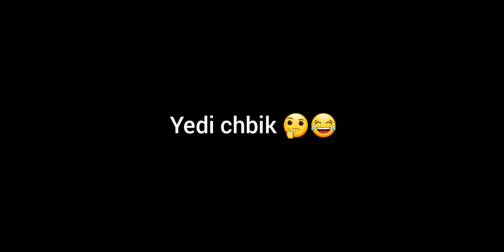Just For Fun🔥👑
💙 | Thanks For Watching, Dont Forget to Like Subscribe and share if hou want, Press the bell icon 🛎 and never miss any new video 💜 | شكرًا على المشاهدة ، لا تنسَ الإعجاب الإشتراك والمشاركة إذا أردت ، اضغط على رمز الجرس 🛎 ولا تفوت أي فيديو جديد

Ненужные теги: xxxtentacion, empire, rap, bad vibes forever / empire, hip hop xu0026 rap, xxx, look at me, lil pump, music, bad vibes forever, sad, sad!, juice wrld, members only, hope, music video, 2017, hip-hop, the, ski mask the slump god, エックスエックスエックステンタシオン, revenge, ?, llj, jmp, hip hop, jocelyn flores, wishing well, ski mask, tentacion, икстентасион, xxxtentacion tribute, pop, lil wayne, live, wifisfuneral, official, rip, jahseh onfroy, yung bratz, 2019, trap, jahseh, jesus honcho - infatuated (official music video), emotional rap, yung bratz xxxtentaction, elevator, yung bratz xxxtentacion, elevator xxxtentacion, yung bratz lyrics, xxxtentacion songs, infatuated, xxxtentacioung bratz, yung bratz artist, arms around you song, arms around you, sway lee, arms around you tribute, rap music, pop music, proudcatowner, xxx tentacion, hip hop music, armaroundyou, armsaroundyou, yung bratz rap, yung bratz song, elevator audio only, yung bratz audio only, yung bratz new song, lilpump, swaelee, maluma, pump, xxxtentacion original, miami, новая песня, альбом, новый альбом, cover, клип, плагиат, rauf faik я люблю тебя, rauf faik альбом, рауф и фаик плагиат, украли песню, кавер, рауф и фаик детство, rapper, murder, cbs 4 news evening, infinite militia, rauf faik, рауф и фаик, rauf xu0026 faik - детство, детство, рауф фаик, rauf faik из за тебя, байт, xxxtentacion live, concert, rolling loud, 88rising, tour, denzel c..., save me (audio), eminem rip donald trump, eminem diss donald trump, втренде, новый клип, украли у тентасьона, тентасьон, rauf faik плагиат альбома, сбайтили, show, rauf faik плагиат xxxtentacion, оригинал, детство пародия, детство плагиат, xxxtentacion - save me (audio), xxxtentacion leaks, naruto amv, naruto vs sasuke, naruto, amv, save me, xxxtentacion - save me (lxry remix), 1 hour, 1hour, loop, xxxtentacion - save me, lil peep, hand, react to xxxtentacion death, react to xxxtentacion, rappers react, xxxtentacion killed, react to xxxtentacion dead, club, helping, pompano, cinema, hour, one, joey bada$$, the remedy for a broken heart, heart, broken, ジョーイ・バッドアス, infinity (888), legend's never die, legends never die, インフィニティ (888), for, remedy, download, mp3, listen, seamless, video, replay, beats, beat, long, xxxtentacion dead, rip xxxtentacion, tyga, xxxtentaicon fight, xxxtentacion leak, xxxtentacion leaked, 6ix9ine, justin bieber, 6ix9ine xxxtentacion trollz, 6ix9ine xxxtentacion, 6ix9ine trollz, xxxtentacion unreleased, xxxtentacion 2020, ricch, roddy, roddy ricch, ieatpussy, the box, box, xxxtentacion alive, roddy ricch the box, xxxtentacion roddy ricch, trollz 6ix9ine, justin bieber la bomba, look at me bass boosted, look at me clean, look at me instrumental, look at me now, look at me juice wrld, look at me 1 hour, look at me carrie underwood, look at me now clean, look at me now chris brown, look at me i put a face on wow, look at me now lyrics, sauce!, sauce, onfroy, xxxtentacion if was back, members only vol 4, xxxtentacion look at me, look at me xxtxtentacion official lyrics, xxxtentacion bmw i8, xxxtentacion bmw, ihaterappers, lore, song, soundcloud, new, lit, dont cry lil wayne, don't cry, xxtenations, dont cry, lil wayne don't cry, fire, hot, реакция на смерть xxxtentacion, official audio, xxxtentacion - look at me! (audio), hanging, звезды о xxxtentacion, гибель xxxtentacion, rxu0026b, xxxtentacion - everybody dies in their nightmares (audio), everybody dies in their nightmares (audio), lil wayne 2019, xxtentacion, xxtentacion - bad! (official music video), mumble, extended, xxxtentacion 17, xxxtentacion - xxtentacion - bad! (official music video), bad!, skins album, skins, bad, xxxtentacion ?, hope xxxtentacion, nle choppa, dababy, blueface, don't cry lil wayne, flex, emo, xxxtentacion hope, chill, emotional, riot, official video, yung dagger dick, moonlight official video, moonlight xxxtentacion, xxxtentacion moonlight, репэр, батл, рэп-культура, канье уэст, убийство, xxx moonlight, xxxtentacles, bad vibes, young dagger dick, jah, moonlight, make out hill, makeouthill, xxxtentcion, the main idea, official music video, рэперы, фейс, bvf, спорткар,   , ограбление, long live jah, jocelyn flores (audio), / riot (official video), look at me! / riot (official video) |